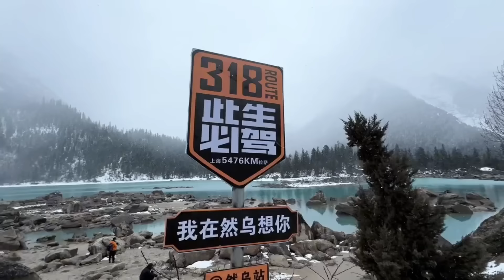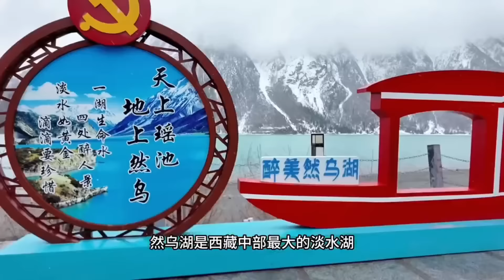2163集:小微第8次自驾西藏，和朋友在色季拉山玩嗨了，航拍雪山冰川圣湖